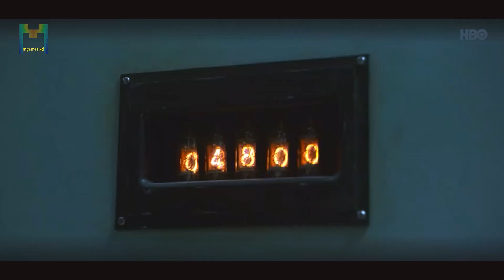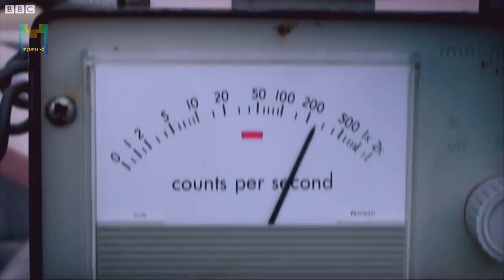YTP: Top Gear blows up Chernobyl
Unreleased Top Gear episode (S18 E09) where the Top Gear cast attempts to maintain and sustain a nuclear reactor, but unfortunately, the crew made a chain of catastrophic mistakes, leading to absolute disaster.

The clips and audio effects used in this video are subject to Copyright by HBO and BBC respectively. These clips are purpously used purely to parody a potential BBC Top Gear scenario on the scenes of HBO's Chernobyl series. This video is edited intentionally and carefully to not give away any value or spoilers from wither HBO Chernobyl or BBC Top Gear.